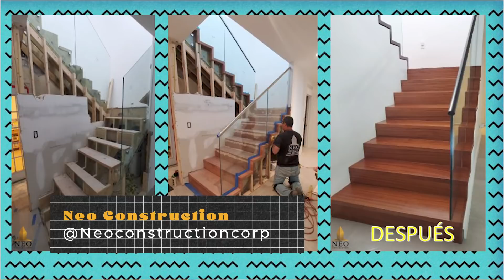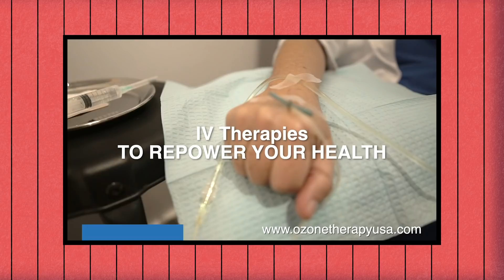George al Aire Ep 56 Parte 03 Martha Figueroa - Luis Miguel La Serie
"George al Aire" nace de la idea de hacernos compañía y proveer herramientas para hacer frente a las circunstancias que vivimos hoy día.

Disfruten de este episodio donde hablamos sobre: Luis Miguel - La Serie

Con dos invitadas especiales: Karin Valecillos @Karinvalecillos y Marthe Figueroa @Figuerola

TE QUIERO